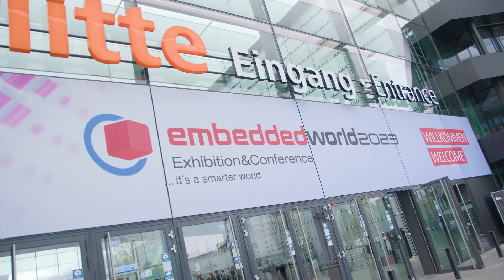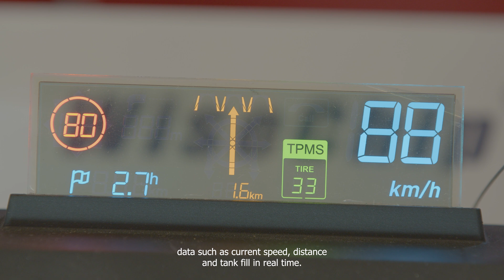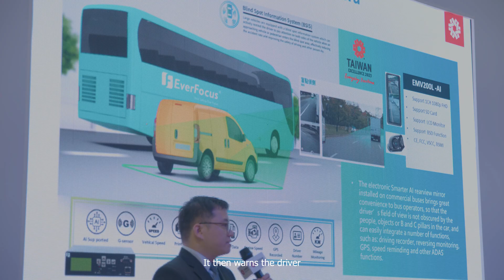Taiwan Excellence Pavillon at Embedded World 2023｜Taiwan Excellence 台灣精品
Taiwan Excellence was at this year's embedded world 2023 fair in Nuremberg – International meeting point of the embedded community.